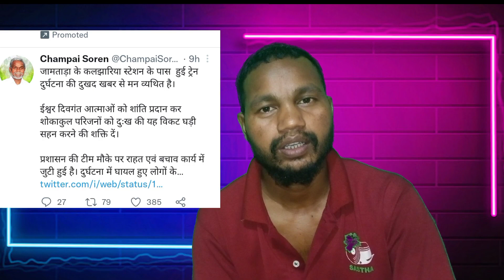Jamtara train hadsa news//Jamtara train accident//Sibika murmu katil sab Enay